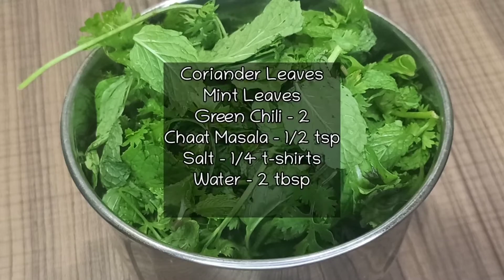Bombay Sandwich | Veg Sandwich | Bombay Sandwich Recipe | Indian street food | Easy Sandwich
Hello everyone,

Today's video is : 'Bombay Sandwich | Veg Sandwich | Bombay Sandwich Recipe | Indian street food'

Title : Bombay Sandwich | Veg Sandwich | Bombay Sandwich Recipe | Indian street food |

Sherin